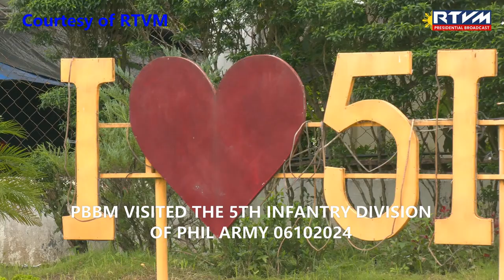PBBM VISITED THE 5TH INFANTRY DIVISION OF PHIL ARMY 06102024